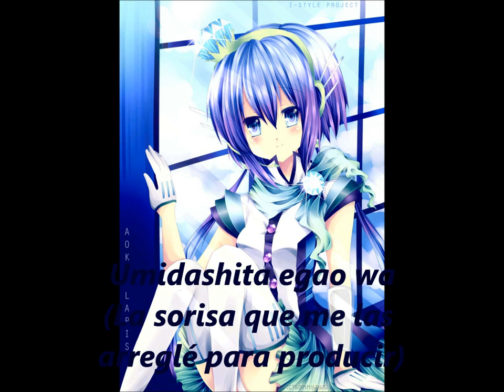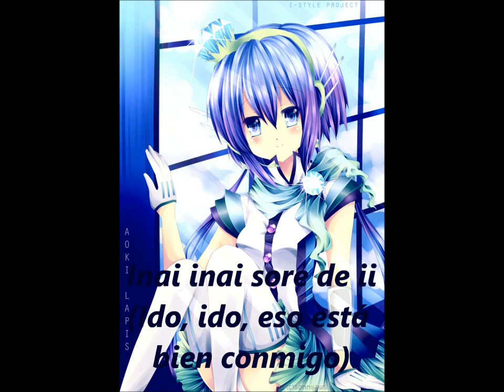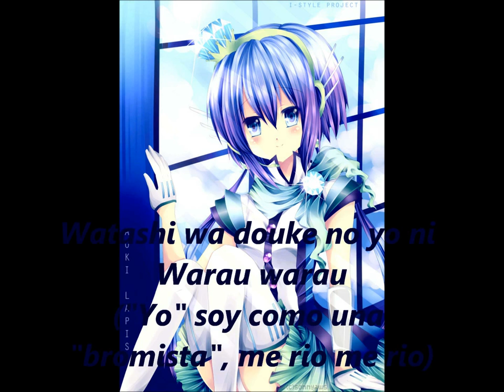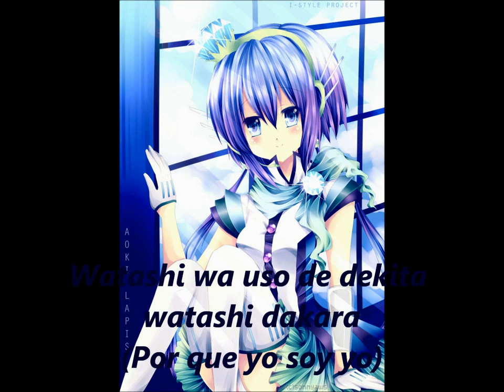【Aoki Lapis】Joking Speaker 【VOCALOID3】(sub Esp and Romaji)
Hola!!! ( ^ n ^ ) / A todos
El dia de Hoy os traigo Joking Speaker n^ w ^n con Aoki Lapis
me gusto mucho esta cancion espero que os guste tambien (n.n)

Hello!!! (^ n ^) / All
Today I bring you Joking Speaker n^ w ^n with Aoki Lapis
I really liked this song hope you like it too (n.n)

UST: umbrellaguns (^ w ^) b
VSQ: modified by me (n_n)
SUB: Made by me XD